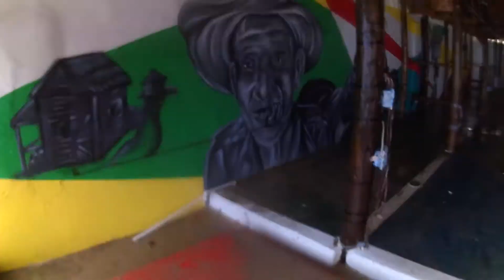Hurrikan Maria Bar Mojito in Cabarete.....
.aber es hätte noch schlimmer kommen können...